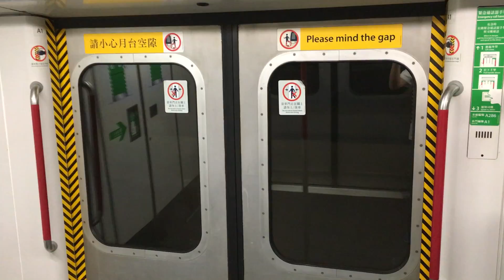港鐵觀塘綫M-Train黃埔→何文田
觀塘綫延綫正式通車.